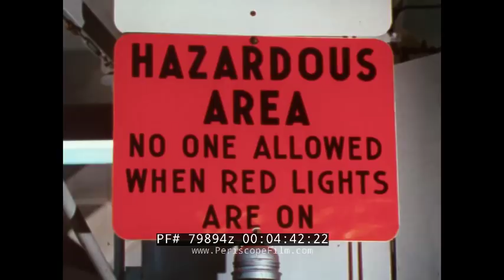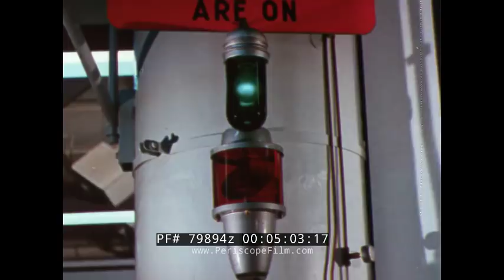UNRESTRAINED FLYING OBJECTS GENERAL MOTORS SEATBELT FILM 79894z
A flying saucer skirts across the screen as a narrator ominously declares, “You have just seen a UFO … For some people these letters represent an element of fear because they represent an unknown threat.” But “UFO” can represent another danger: “Unrestrained Flying Objects.” So begins this color film from the General Motors Corporation. Likely produced circa 1978 (though the Roman numeral copyright date — MCXXVIII — translates to the year 1128), the narrator explains at mark 01:07 that “Unrestrained Flying Objects” … are people. The film goes on to dramatically show, through the use of simulated accidents, what can and does happen to the occupants of an automobile when wearing lap and shoulder belts incorrectly … or not at all. As slow motion images of an unrestrained “dummy” appear on the screen, the narrator explains at mark 01:30, “How unusual we are. We fear the unknown but we’re apparently casual with predictable danger. Even when faced with 30,000 deaths.”

Mark 02:15 begins a series of common explanations as to why drivers and passengers dislike using seat belts, including the belief that making only short trips makes one immune to accidents, or the belief that it is better to be thrown clear of a vehicle in an accident.

Since 1964, we are told at mark 04:07, most major car manufacturers began installing front safety belts in their vehicles. Yet four out of five drivers still do not use them, says the narrator. The results can be deadly as at mark 04:27 the film shows another series of slow-motion footage involving crash test dummies, both with and without restraints. The film also stresses GM’s commitment to automotive safety, and beginning at mark 05:20 takes the audience to one of the company’s research facilities. There, the film shows us various sizes of anthropomorphic test dummies as well as many of the tests in which they are used. “Without the belt system, it’s ‘say hello’ to the steering wheel, the windshield, or the instrument panel,” we’re told at mark 08:10. At mark 09:23, the discusses the concept of the “friendly interior,” including 1970s-era recessed door handles, energy-absorbing steering columns and instrument panels, safer windshield glass.

Yet it is up to each individual to decide whether to use a seatbelt, the viewer is told. Each motorist and passenger must also accept the consequences of not using a seatbelt, especially for children. “Without proper protections,” the narrator says at mark 11:00, “an accident poses serious consequences for a child passenger.” And at mark 12:25, the GM film tells the viewer of a “space age” technology that can also save lives: the “air cushion restraint system.”

“Restraints, and the added safety they provide are as real as life itself,” the narrator reminds the viewer as the film ends.